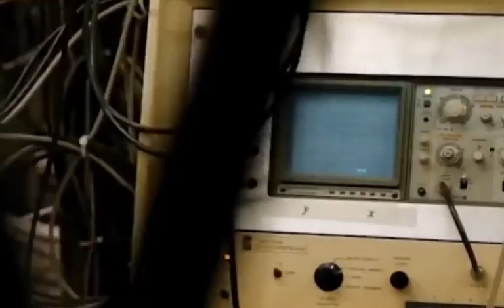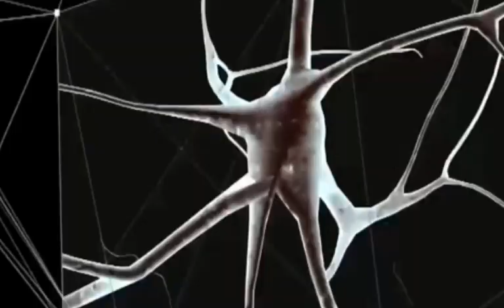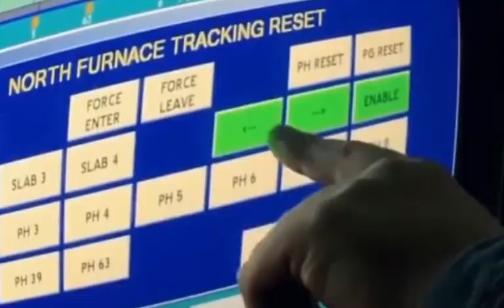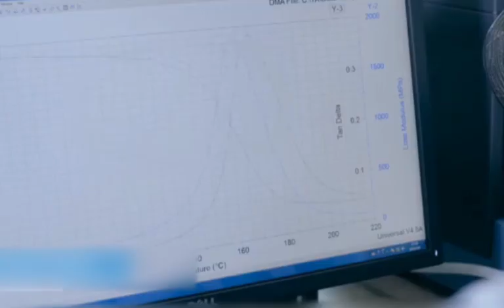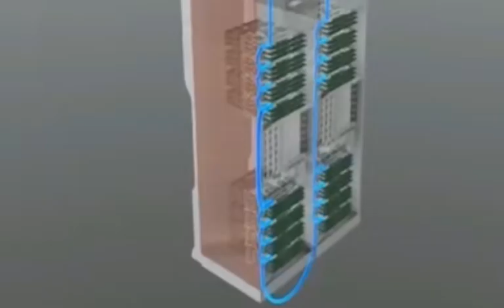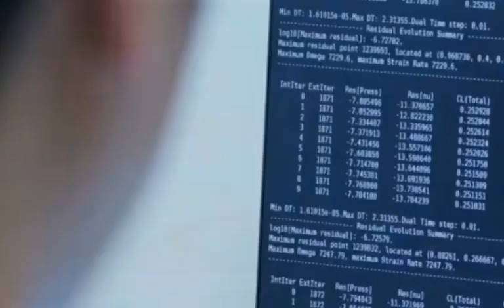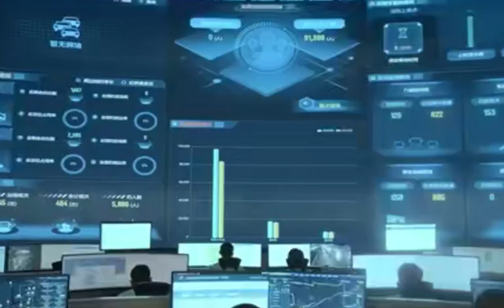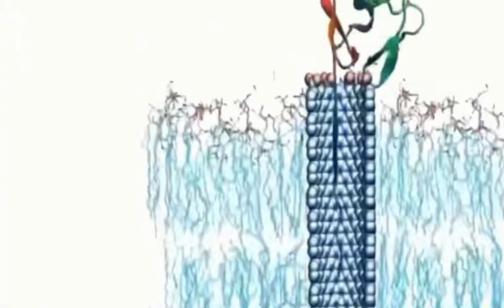As the US restricts chip exports, the competitiveness of China's chip industry has increased.